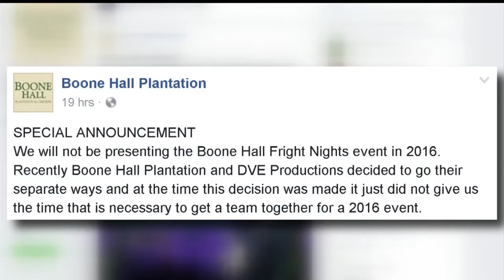Boone Hall cancels Fright Nights for 2016